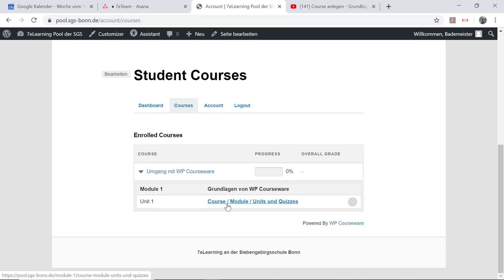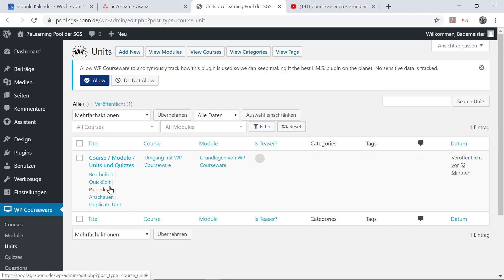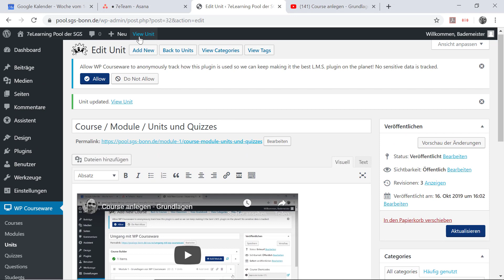Video in WPC einbetten